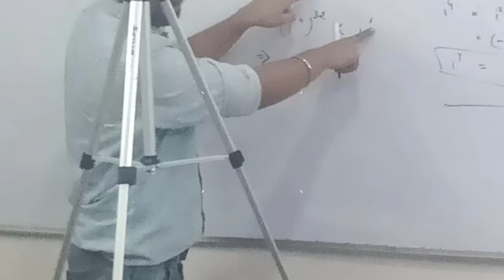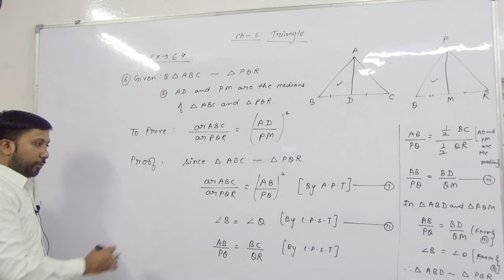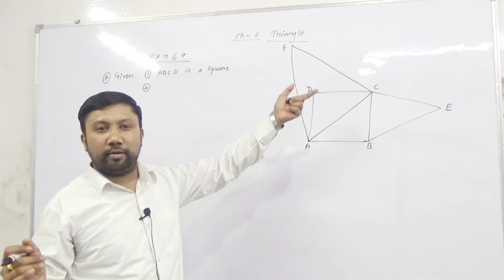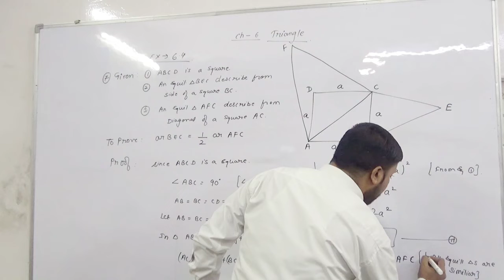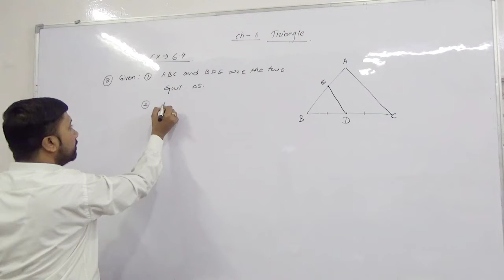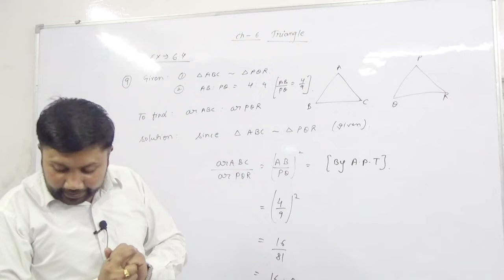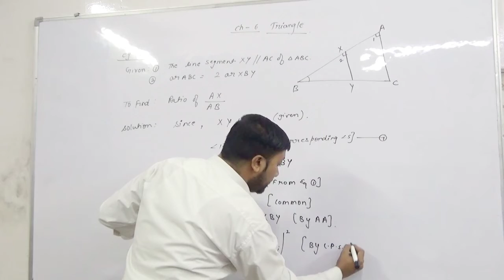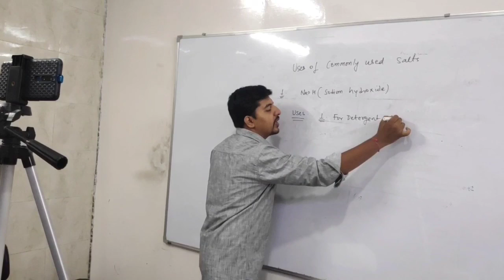Triangles Class 10 | Class 10 Math Chapter 6 | Exercise - 6.4 Q-6,7,8,9&10 & Example 9 NCERT | AAMS